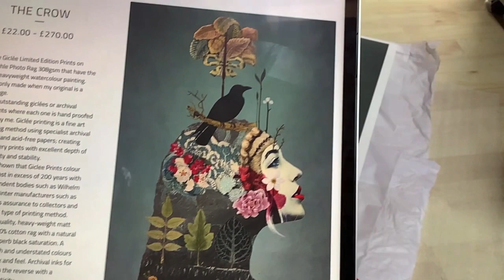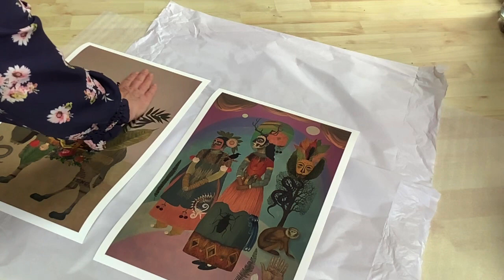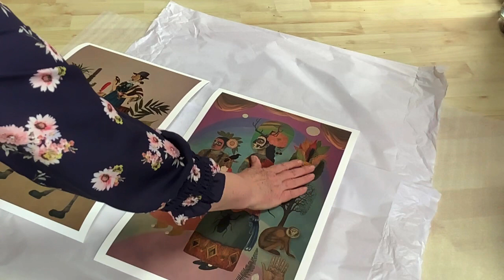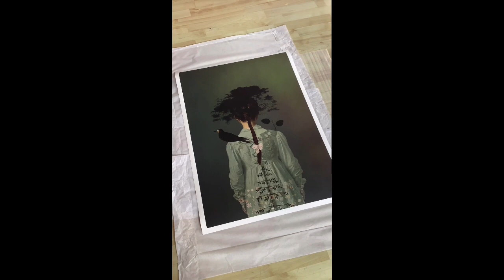Discussing my art, influences and Limited Edition Prints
Talking in detail about my work as a Collage Artist, what influences me and my process with Prints.

I define myself as a Contemporary Collage Artist. I use digital and analog processes working in a variety of media. The main thread running through all my images is the human relationship with nature and the natural world portrayed with a sense of mystery and wonder. My digital works are ethereal and dreamlike with an otherwordly aesthetic. I am particularly interested in flowers and plants as metaphors.